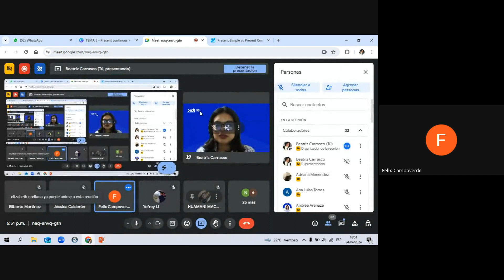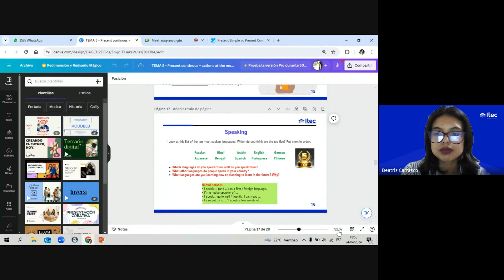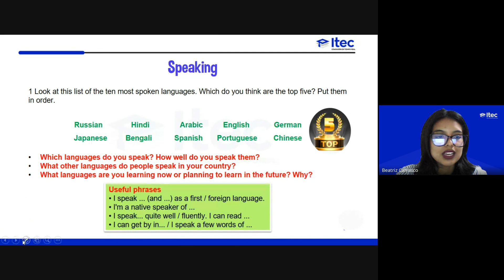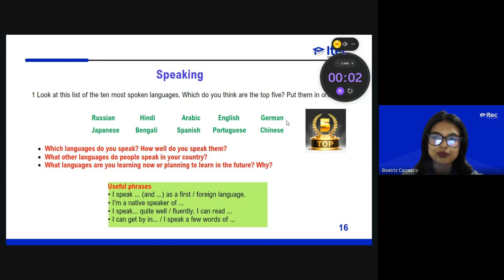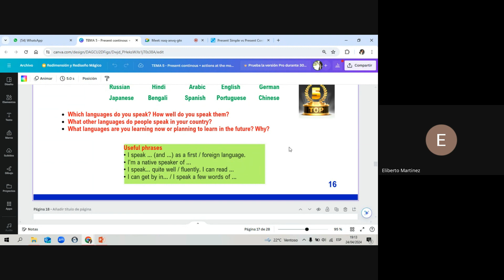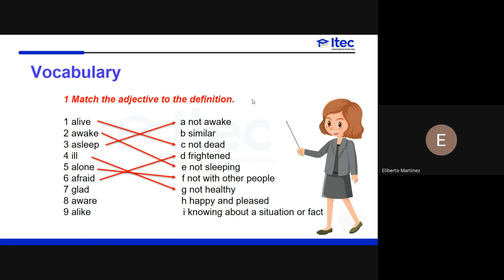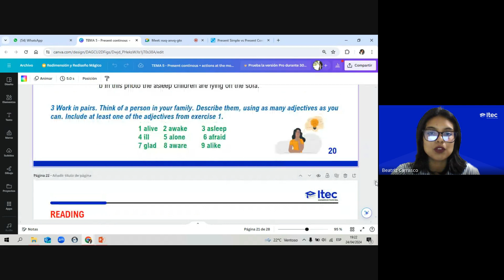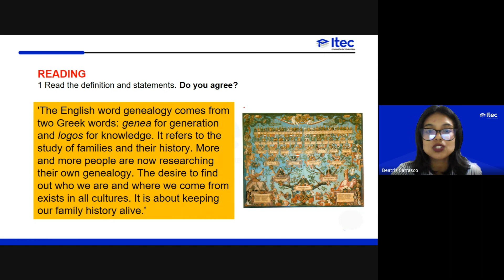CLASE 05 - INGLÉS NIVEL INTERMEDIO B1 (A3)